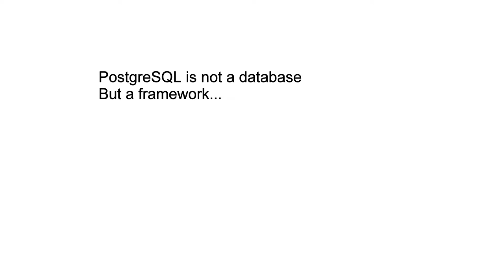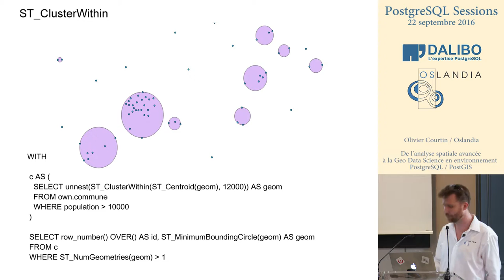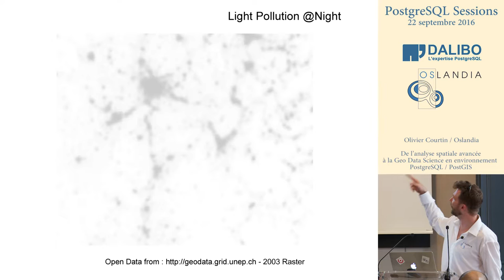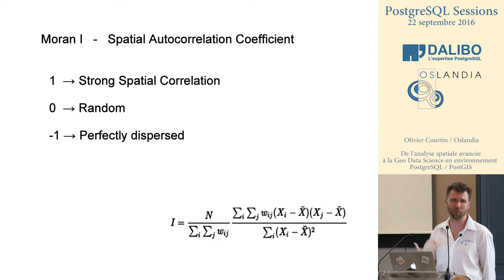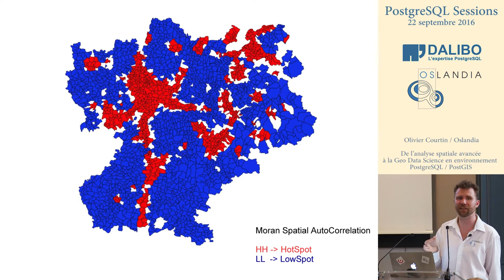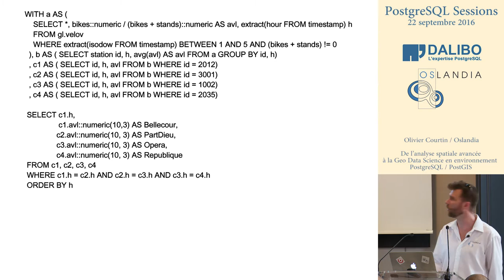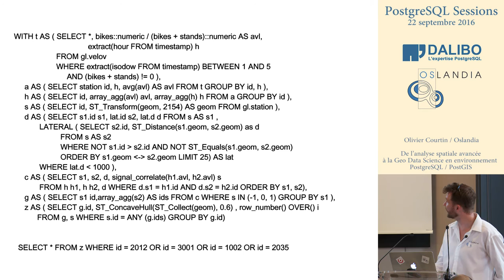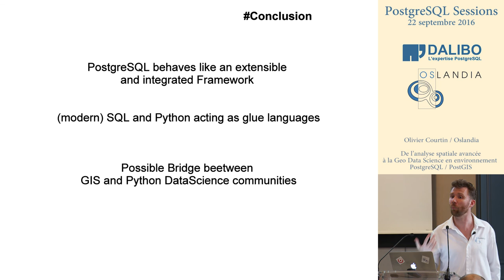PG Session #8 - Olivier Courtin - De l'analyse spatiale à la GéoDataScience avec PostgreSQL/PostGis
Olivier Courtin - De l'analyse spatiale avancée à la GéoDataScience en environnement PostgreSQL

Session PostgreSQL #8 le 22 septembre à Lyon
Production : DALIBO